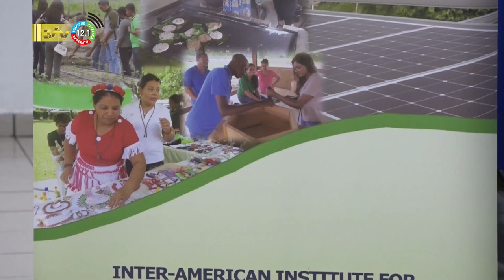06 12 2022 Inter American institute for cooperation on agriculture doet onderzoek